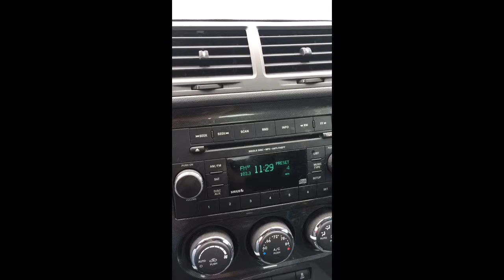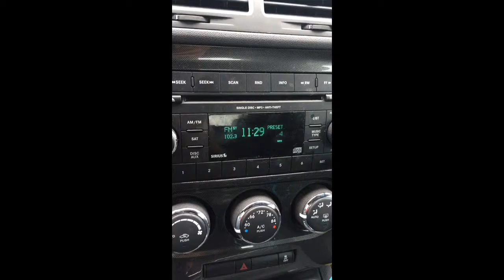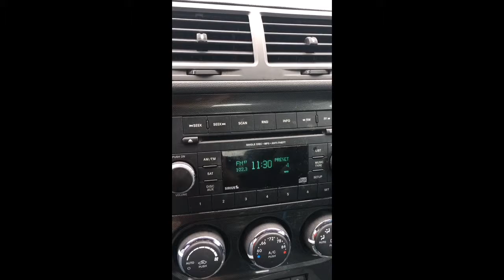Beyond Blame original song on 102.3 fm!!! Yay